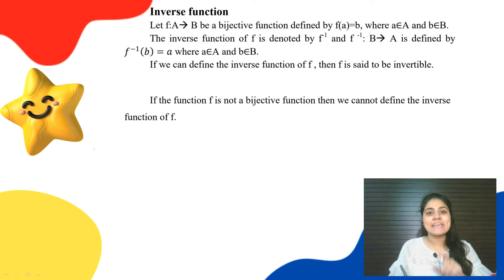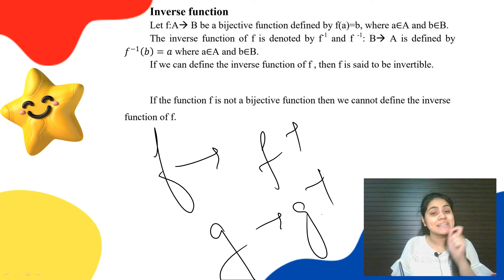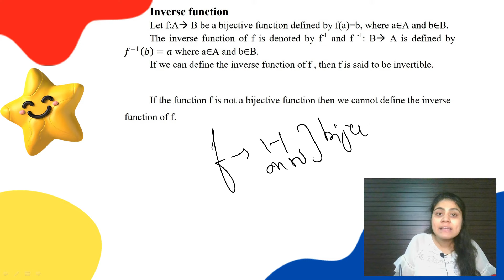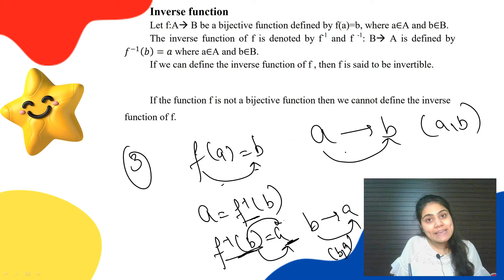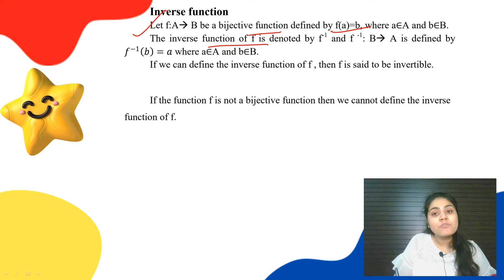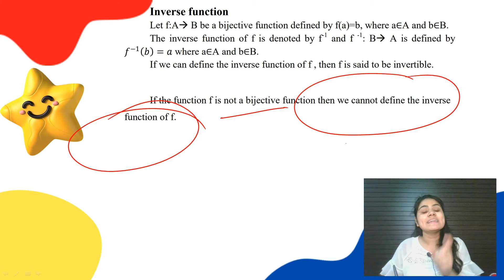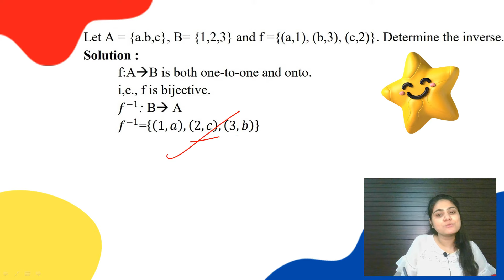Introduction to inverse function|Chapter realtions and functions|BCA maths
Hello everyone,this is Bharti Sachdeva from Dream Maths ,in this video you will learn about
how to find the inverse of a function ?

I hope you will enjoy this class
Keep Supporting  :)

I